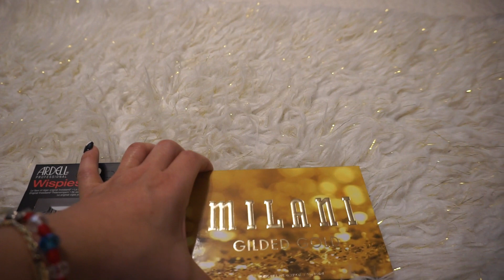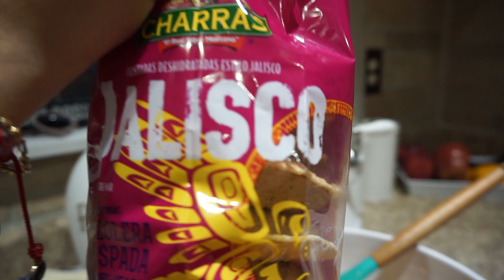AGUACHILE DE CAMARON ROJO🌶VLOG#7❤ DOMINGO DE SALIR UN POQUITO DE PATA DE 🐕😅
HOLA! AQUI LES DEJO ESTE VIDEO FAMILIAR❤ Y RECETA DEL AGUACHILE ROJO 🌶ESPERO Y LES GUSTE ,NO OLVIDEN DARLE LIKE ,SUSCRIBIRSE A MI CANAL Y SI GUSTAN COMPARTIR,QUE TENGAN EXELENTE DIA😘❤Y MUCHAS GRACIAS POR VER📹